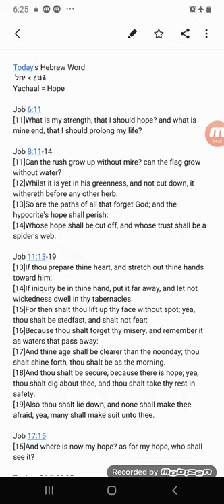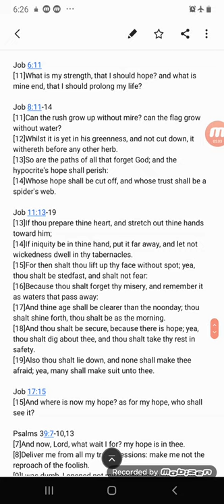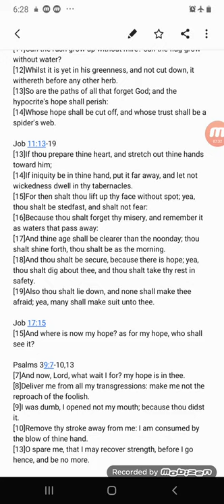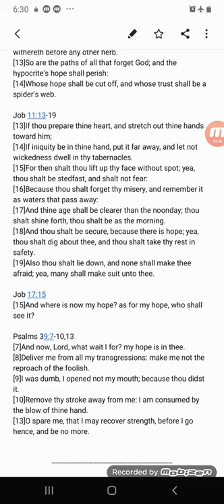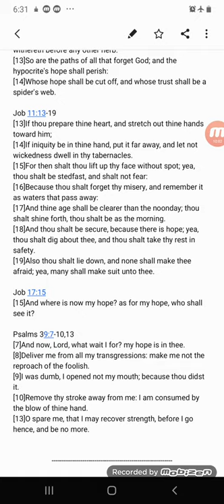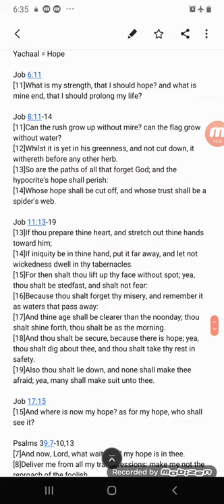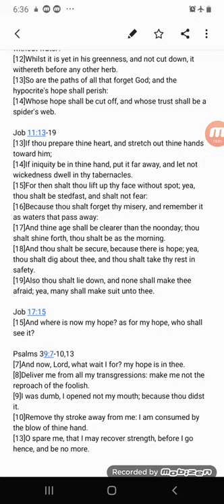GMS - Hope = Yachaal = 𐤉𐤇𐤋 = יחל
AsItIsWritten KJV Psalms 39:7 And now, Lord, what wait I for? my hope is in thee.